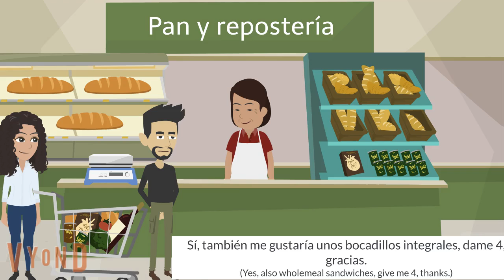At the Supermarket dialogue in Spanish.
Learn useful vocabulary and phrases in Spanish in real contexts. In today's lesson we see a dialogue at the supermarket.